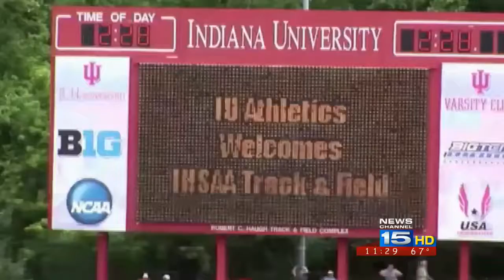Girls Track State Championship - Courtesy JCConnect